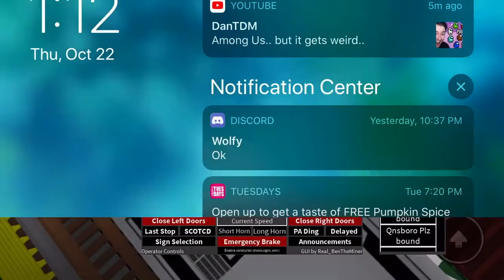R188 7 train to Queensboro Plaza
Due to track maintenance, 7 trains will run from flushing main st to Queensboro Plaza